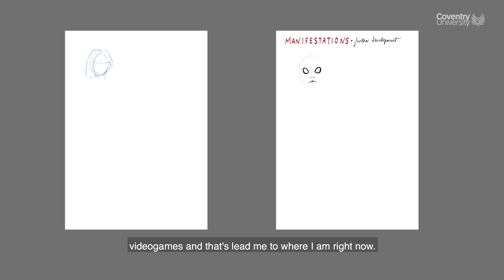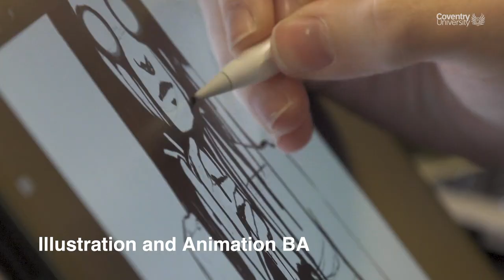Coventry Degree Show 2020 – BA Illustration and Animation – Josie King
This year, the Coventry Degree show is going virtual! 500 students and lots of dedicated staff have worked hard to get the degree show online. It will feature work from artists, performers and filmmakers as well as industry talks and employment support. This video is all about one of our student’s Final Major projects and the process from start to finish. You can view their work and the rest of the degree show here from 18th June.